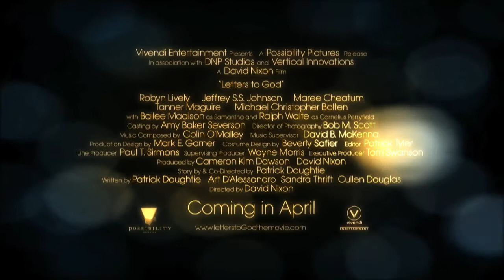Letters To God Official Trailer 1 [HD]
His days had been filled with climbing trees, soccer games, and love from his family. Then one day, 9-year-old Tyler Doherty learned a new word  cancer. Brady McDaniels; life was spiraling out of control. The letter carrier had little reason to keep going, until one day he met young Tyler. The result is about what happens when a beleaguered postman must decide what to do with the prayer letters written by a boy stricken with cancer.